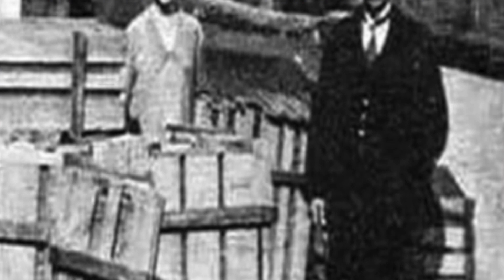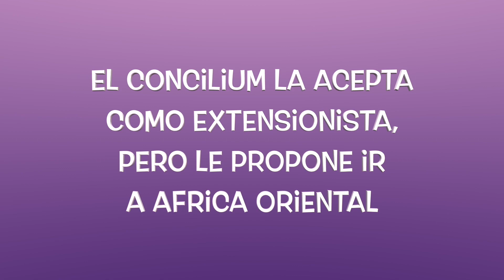Ilustración de un Corazón Misionero | Venerable Edel Quinn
Tema: Corazón Misionero
Artista: Filocalia
Edición de Video: María Noelia García Clúa

Homenaje a la venerable Edel Quinn en el aniversario de su fallecimiento, honrando a un verdadero corazón misionero

Y Ayudanos A Generar Más Y Mejor Contenido